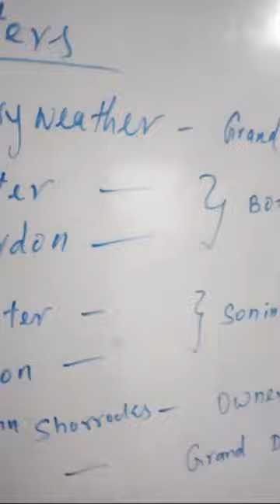The Dear Departed. By Stanley Houghton